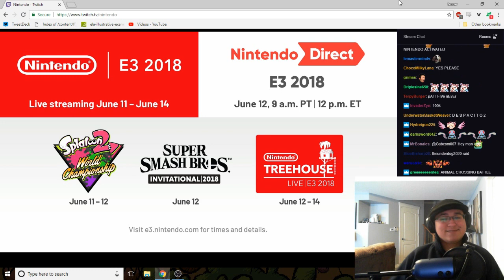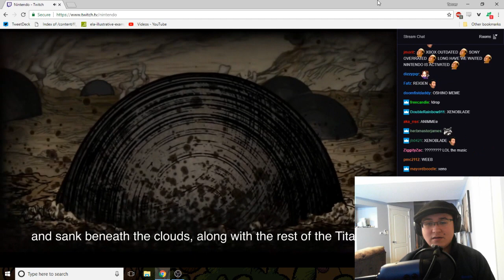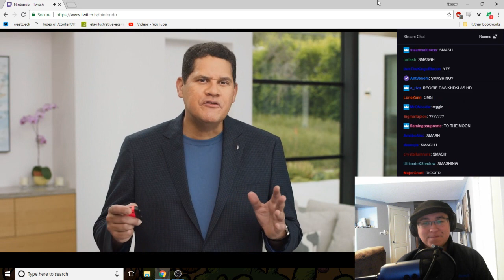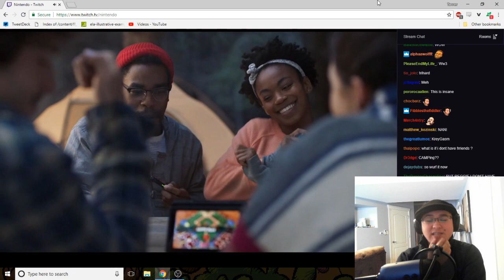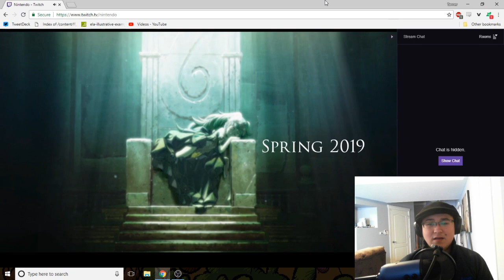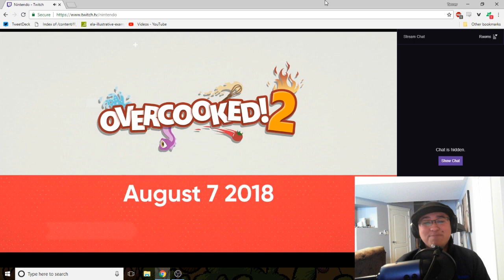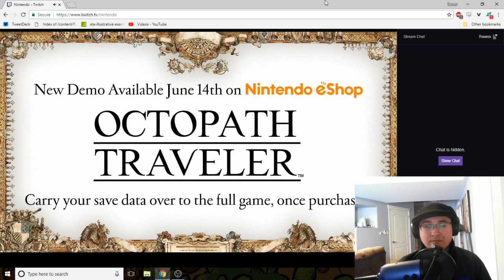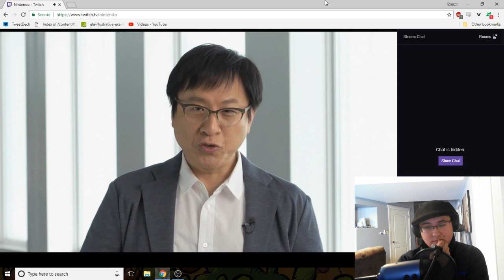Let’s React to the 2018 Nintendo E3 Direct (sans Smash)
Sorry for the delay! Now with audio.